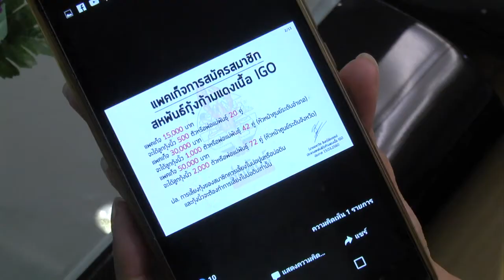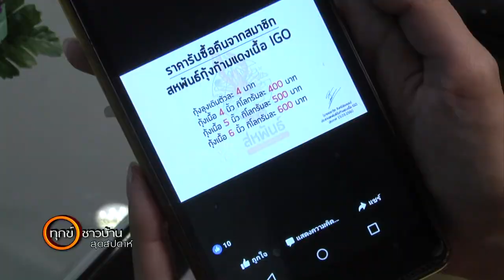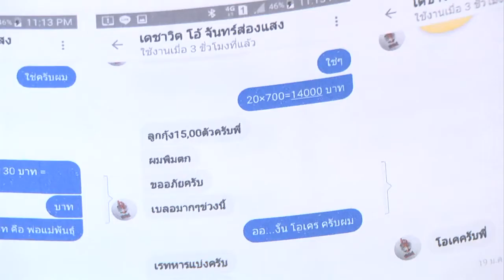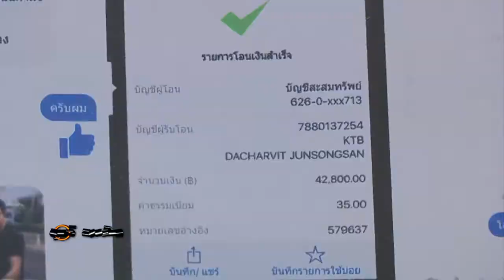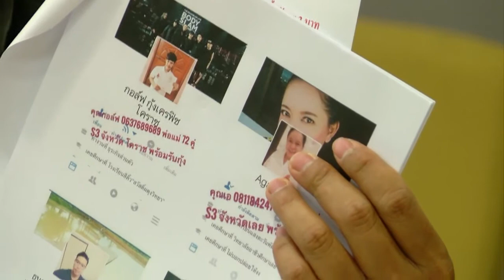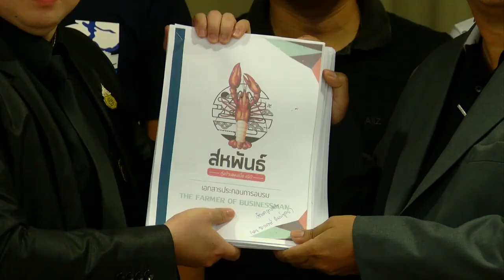ทุกข์ออนไลน์ : เตือนภัยแชร์ลูกโซ่ เลี้ยงกุ้งก้ามแดง